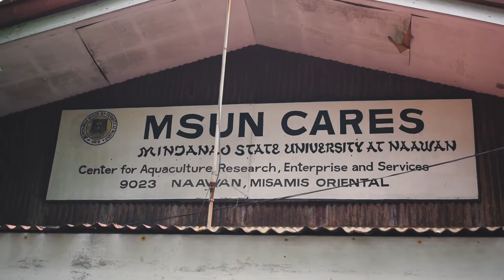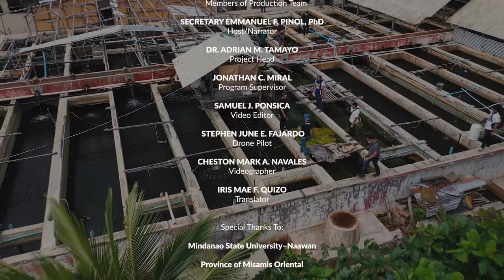MSU Naawan breeds Malabar Grouper and Abalone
Beauty & Bounty of Mindanao!

SMALL FISHERIES SCHOOL BREEDS
SEA CUCUMBER, GROUPER, ABALONE
(First of 2-Parts)

Naawan, Misamis Oriental - A small fisheries school of the Mindanao State University (MSU) in this town has started an ambitious program of breeding Giant Groupers, weighing as much as 30 kilos each, and other high value marine products like Abalone and Sea Cucumber.

Of the three projects, only the Sea Cucumber is moving forward as the research group headed by Dr. Winifredo Uy nears the stage where they could transfer the breeding and propagation technology to the stalkeholders.

MSU Naawan Campus Chancellor Elor Roa said the reason behind the advancements in Sea Cucumber breeding is the availability of Research support funds.

The Sea Cucumber Project is being supported by the Department of Science and Technology and was given a P72-M funding following the visit to the site by Sec. Fortunato dela Peña.

The breeding of Giant Grouper and Abalone is still a struggling project as it has not been given support fund yet.

Success in the breeding of the Sea Cucumber, specifically the Sand Fish and Teat Fish species, the Giant Grouper and the Abalone will have great economic impact on the Aquaculture and Fisheries sector in Mindanao and the whole country.

This is the importance of Research and Development in Agriculture and Fisheries which unfortunately is not getting an enthusiastic support from key decision makers in government.

In this two-part video presentation, the Beauty & Bounty of Mindanao will first feature the pitiful state of the Giant Grouper and Abalone research and then show the advancements in the Sea Cucumber development program because of the support funds it received from DOST.

(This 2-part video presentation was produced by the Beauty & Bounty of Mindanao Media Team and shot on location in MSU Naawan Campus, Misamis Oriental. Translation was done by Iris Ferraris of MinDA)